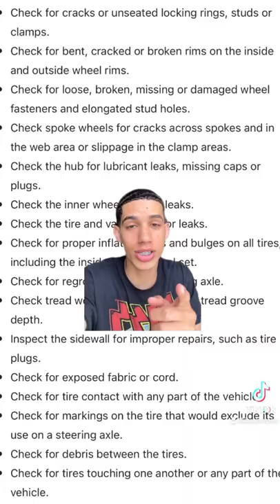TRUCKER BLITZ WEEK !!!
Stay safe yall !